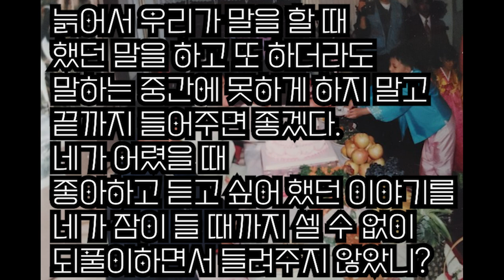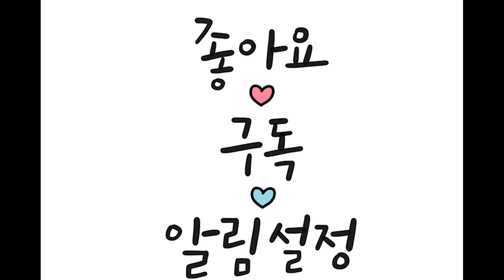내 사랑하는 아들 딸들아!